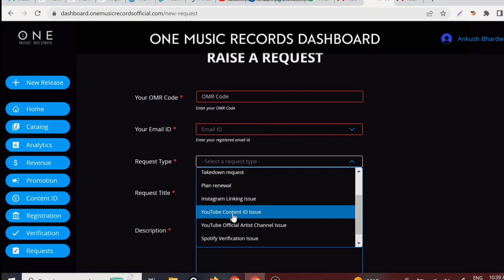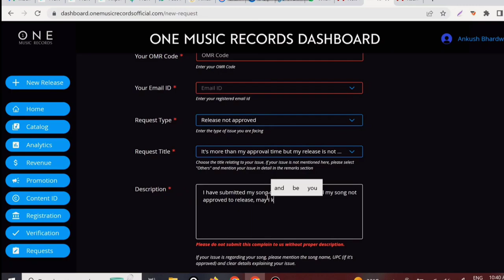One Music Records is a SCAM ?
One Music Records was doing Scam and Fraud With their Artists? In today's Video we will be doing a complete survey of One Music Records.